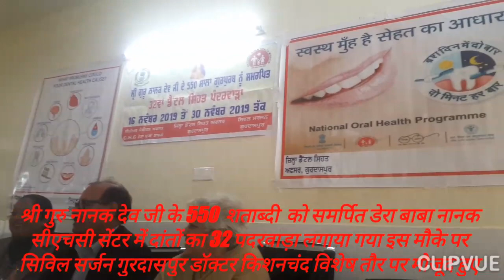श्री गुरु नानक देव जी के 550 में प्रकाश पर्व को समर्पित 32 वां दांतो का कैंप लगाया गया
BORDER CIRCLE NEWS